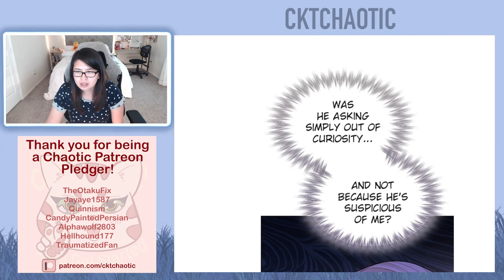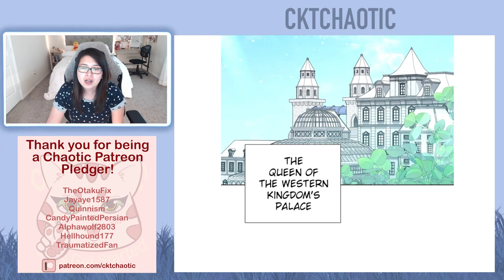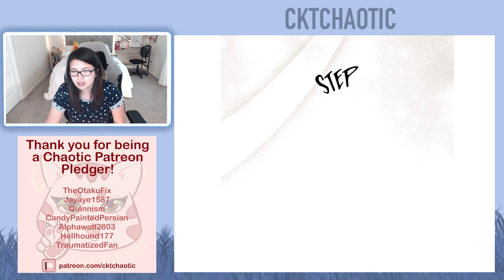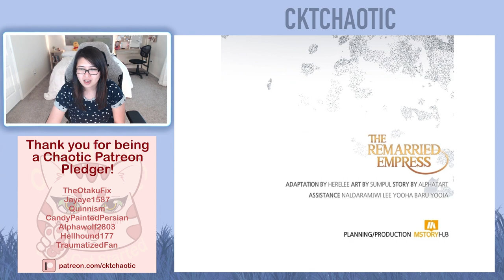The Remarried Empress - Chapter 124 (Eng) - Romance | Drama Webtoon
Hi guys!

I am unsure why my end credit video is muted... BUT! I am internally crying.

Intro - 0:00
Episode 124 - 0:53
Ending Credit - 9:33